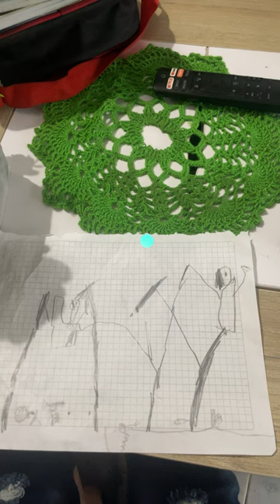4 de abril de 2024